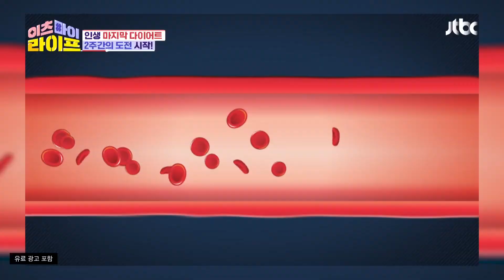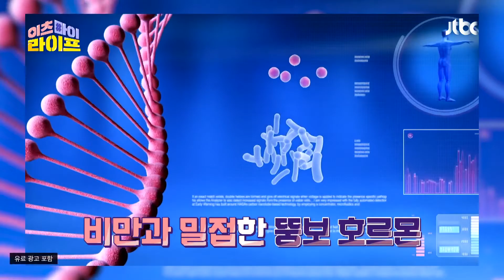비만-염증의 악순환💥 생명을 위협하는 비만 | 이츠마이라이프 4회 | JTBC 221026 방송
비만-염증의 악순환💥 생명을 위협하는 비만